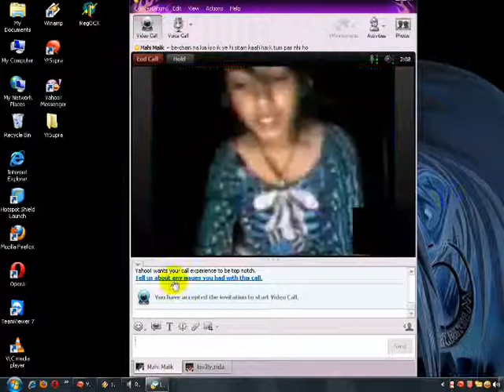yahoo ki cute bachi by